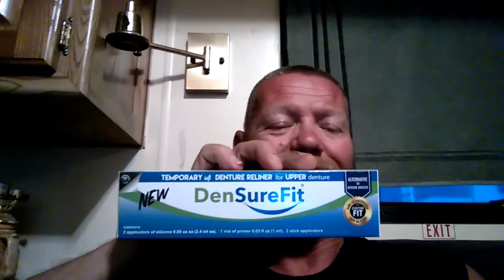Had to reschedule the young ladies reline for Friday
I was going to let the young lady do her reline today, but we had a slight conflict. We are scheduled for Friday so hopefully it will work out better this time. Make sure you check back with me to catch it